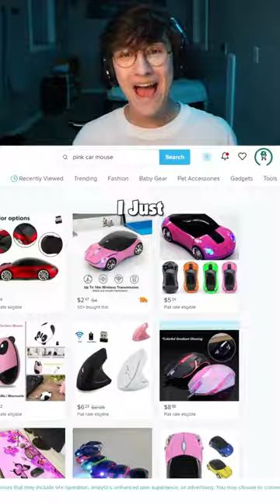I Got a Pink Car Mouse From Wish… 😂